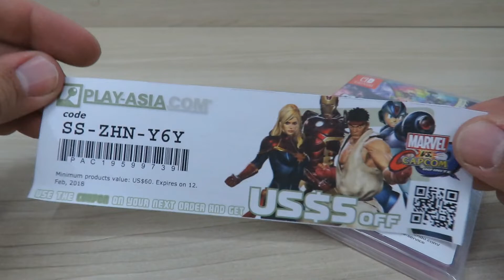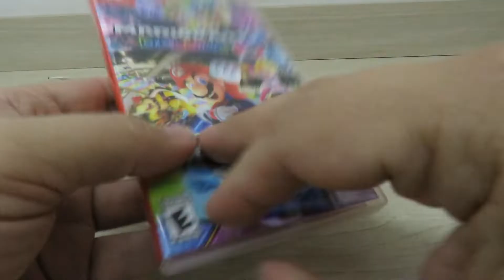Mario Kart 8 Deluxe - Nintendo Switch